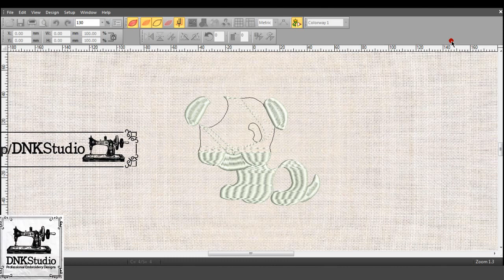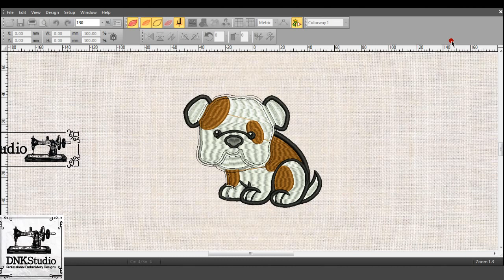Cute Dog Bulldog Machine Embroidery Design | Redraw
Cute Dog Bulldog Embroidery Design !

FORMAT FILE :
The following formats will be included in a zipped file :
.DST - Tajima
.EXP - Melco
.PCS – Ptaff
.PEC – Ptaff
.PCQ – Ptaff
.PCS – Ptaff
.EMD - Elna

SIZE :
5" (5x4 inches / 12.7x12.4 cm) - 23169 stitches
4" (3.9x3.2 inches / 10.1x8.3 cm) - 16170 stitches
3" (3x2.4 inches / 7.6x6.3 cm) - 10466 stitches
2" (1.98x1.6 inches / 5x4.1 cm) - 5785 stitches

Do you want to buy this Cute Dog Pitbull Embroidery Design?